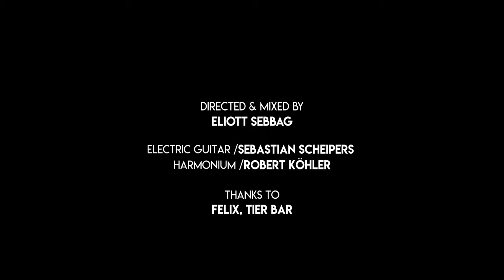MORITZ JAHN- Koyaanisqatsi // live session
Shot in Berlin by Eliott Sebbag